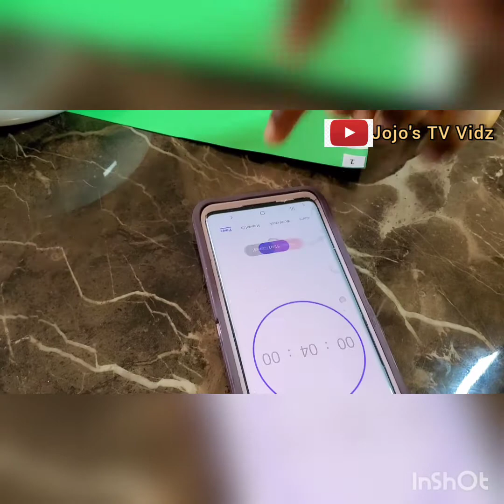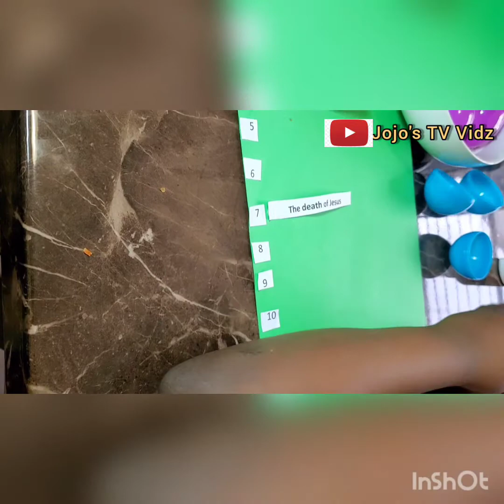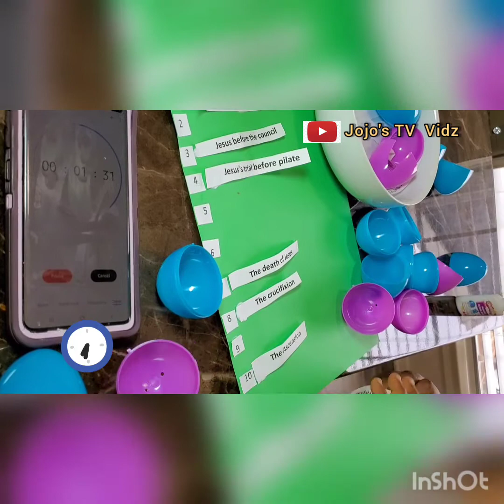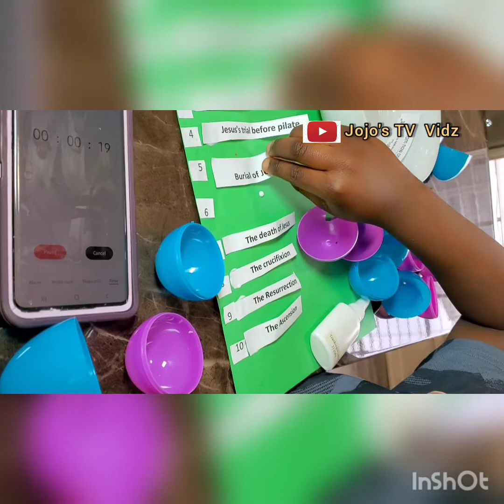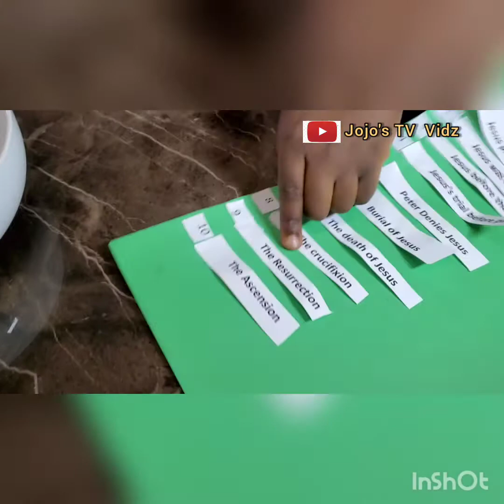Easter Story, Easter Game. Did Christ get burried before he died?who else is confused?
Easter Egg Hunt, Egg Race are Easter games for kids popularly played to celebrate Easter.in this unique Easter game , meant to organise events around the death and ressurection of Jesus Christ, We had fun in doing so. although it seemed like Christ got burried before even died. Help us put this in the right Order. # Easter games.Easter # Ressurection of Christ#

Music
 - Chill by liQWid